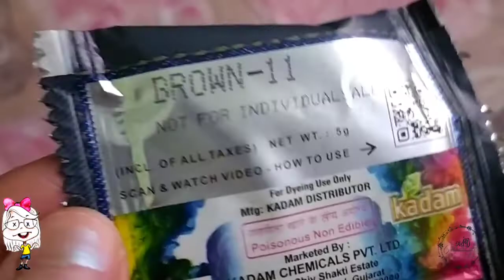Colouring bedsheet. Easy shibori pattern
Hello! I'm here with another art video - coloring white bedsheet with shibori pattern although I'm not good at it 😿

But using colors and making something always been fun to me. Hope you guys like it.